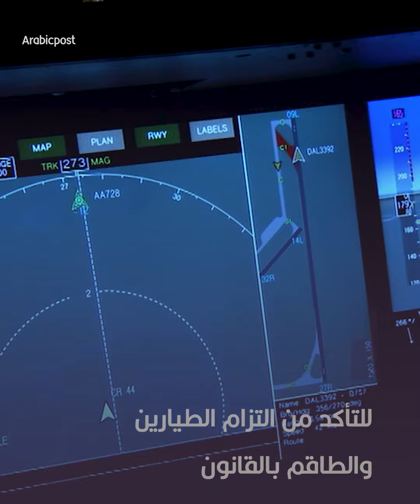قيادة الطائرة تحت تأثير الكحول! .. ما هي نسبة الكحول المسموح بها للطيارين قبل إقلاع الطائرة؟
منذ عام 1980 تم توثيق 11 حالة تحطم طائرات كان سببها الرئيسي استهلاك الطيارين للكحول، بالرغم من أنه لا يلزم الطيار بإجراء فحوصات كشف الكحول قبل الرحلة إلا أن القانون يمنعهم بشدة من تناولها قبل 8 إلى 10 ساعات من موعد انطلاق الرحلة، وتختلف النسبة المسموح بها في جسم الطيار من دولة لأخرى، وكذلك العقوبات المترتبة على ذلك